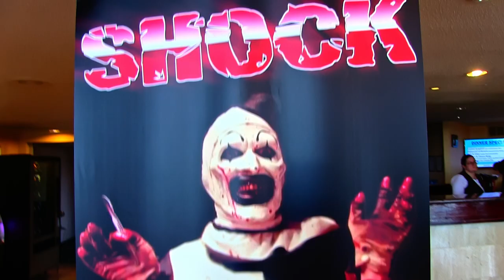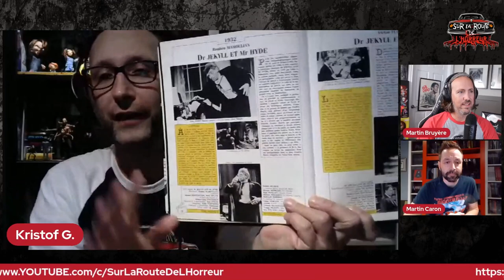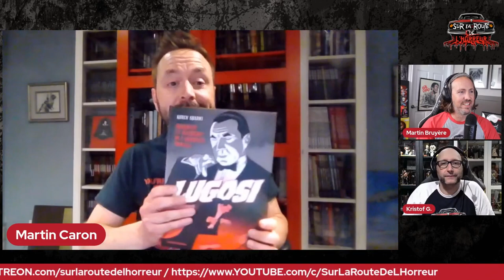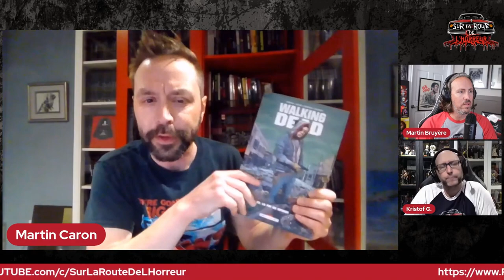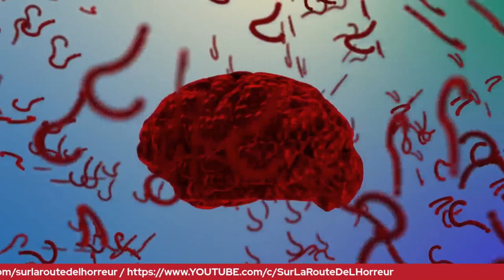Alec Dubuc - Horreur 360 (Sur la route de l'horreur Ep. 66)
Sur la route de l'horreur reçoit Alec Dubuc, animateur du podcast HORREUR 360, un spoiler podcast qui revisite un film d’horreur différent à chaque épisode. Pour savoir tout sur les anecdotes de tournage, le budget, des histoires inédites et bien plus, c'est à HORREUR 360 que ça se passe.